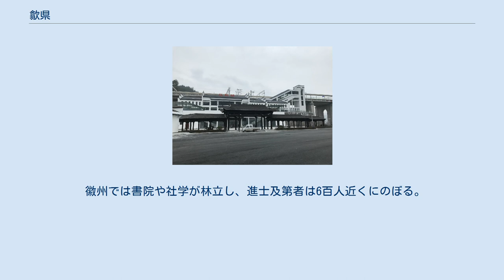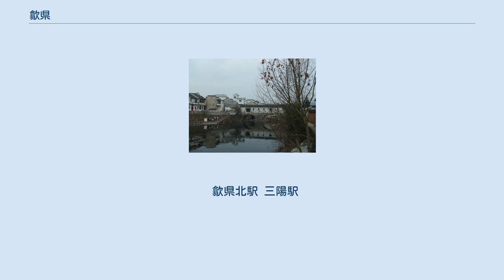歙県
歙県（きゅう-けん）は中華人民共和国安徽省黄山市に位置する県。
黄山のふもとに位置する。
かつて徽州府の府城が置かれ、徽州文化が発達した。
 北岸鎮北岸村・風雨廊橋 鄭村鎮棠樾村の牌坊群 秦代に歙県が設置され、会稽郡、丹陽郡、新安郡などに属した。
隋代に歙州が設置され、歙県に治所がおかれた。
歙州は北宋の徽宗の時代に徽州と改称され、元代には徽州路が、明清代には徽州府が設置された。
隋から近代にいたるまで歙県は徽州地区の政治・経済・文化の中心であった。
1988年には歙県の西部地区が黄山市に編入され、徽州区となった。
 徽州では書院や社学が林立し、進士及第者は6百人近くにのぼる。
さらに文化面で活躍した人物も輩出し、著名な人物には、作家の張潮・汪道昆・章衣萍、言語学者の戴震、画家の弘仁・黄賓虹、教育者の陶行知などがいる。
 また「文房四宝」の徽墨・歙硯の産地である。
さらに京劇はこの地方の徽劇が北京に伝わったものと言われている。
他にも新安画派・新安医学を生み出し、安徽料理は中国八大菜系の一つに数えられている。
 それら教育・文化の発達の背景には、南唐・宋ごろより徽州商人（新安商人）が商業活動で大きな地位を占めるようになり、明清時代には全国的に活動が広がったことがある。
巨額の財を得た商人たちは故郷の文教事業に投資したのである。
 歙県北駅 三陽駅